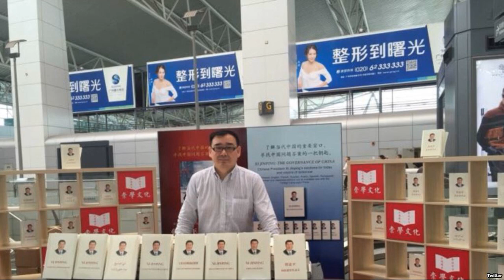澳使馆领事探视遭中共以间谍活动扣押的华裔网络作家杨恒均